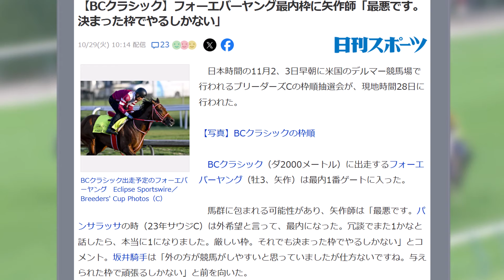【競馬】「最悪だ…」落胆の矢作調教師 BCフォーエバーヤングの枠番が話題に！！【競馬の反応集】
この最悪の枠でもなんとか・・・